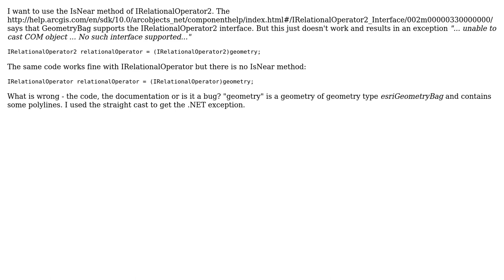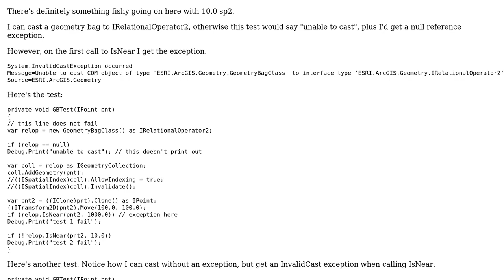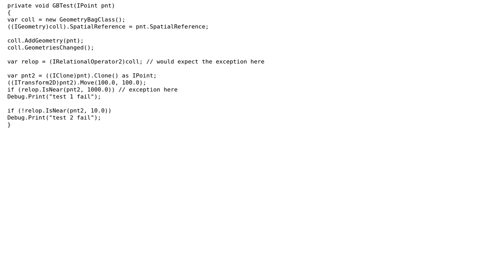GIS: How to use IRelationalOperator2 and GeometryBag? (2 Solutions!!)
GIS: How to use IRelationalOperator2 and GeometryBag?

With thanks & praise to God, and with thanks to the many people who have made this project possible! | Content (except music & images) licensed under CC BY-SA | Music | Images & others | With thanks to user Steve user Kirk Kuykendall user Georg Haefele user artwork21 and the Stack Exchange Network Trademarks are property of their respective owners. You are responsible for your own actions.